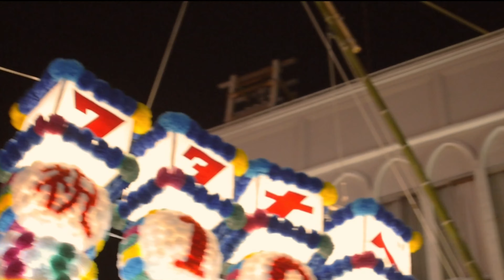【いわき七夕まつり】七夕踊りの夕べ じゃんがら念仏踊り いわき湯本温泉連合青年有志会